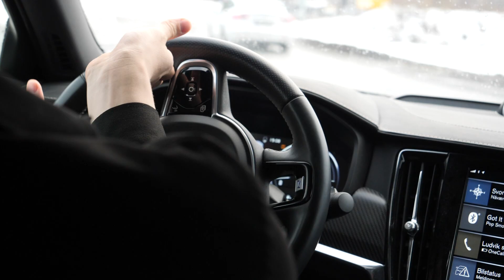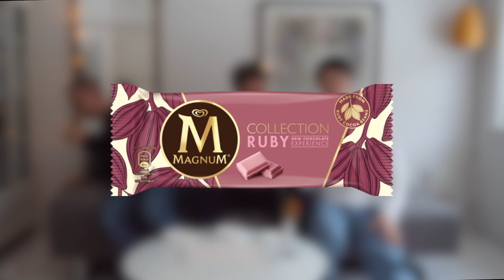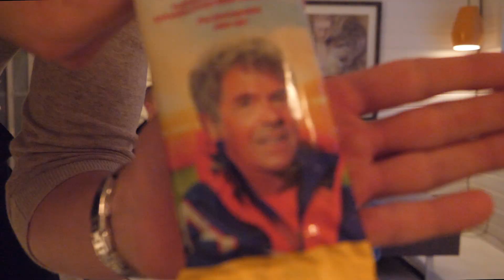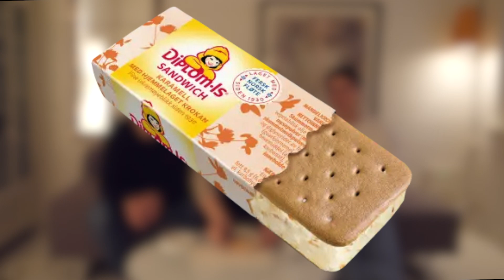VI TESTER ISNYHETER 2021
Selmer og Ludvik e endelig telbake i en video - det betyr en ny BANGER💙

Klar vi 100 likes?